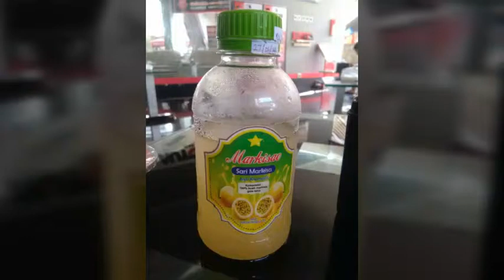Sari Markisa, Jual dan Mencari Reseller Handal,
Bisnis Lokal Untung Viral
1. Bebas ongkos kirim
2. Jelas Untung
3. Bisnis minuman herbal, tanpa pengawet, tidak membahayakan
4. Aman
5. Mudah
6. Transfer dapat deposit